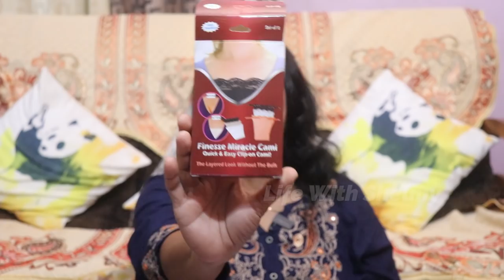AMAZON Must Haves || Fittness Cami || Hair Straightener || Trimmer || Amazon Haul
AMAZON MEGA FASHION SALE
26th, 27th and 28th of November

MY GEARS :-
Gopro Hero9
18-55mm LENS
55-250mm LENS
CAMERA TRIPOD

Myhaul
amazonhaul
amazon
ladieswear

eralacontentcreators#contentcreators#beautycreators